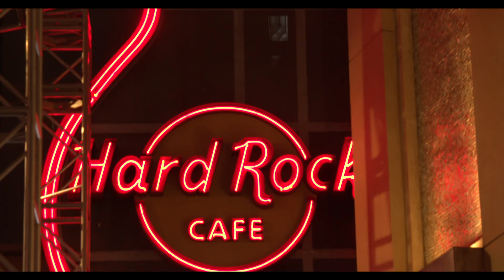Modeling Video in Hollywood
This was filmed on Bmpcc4k. Handheld.